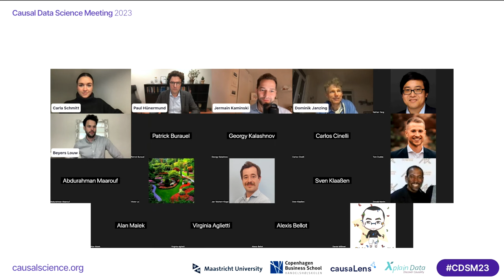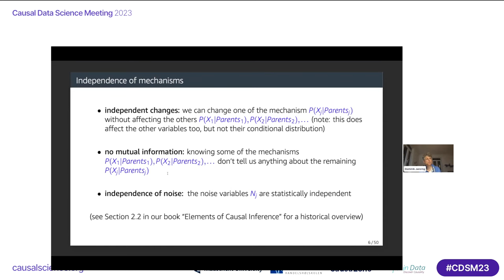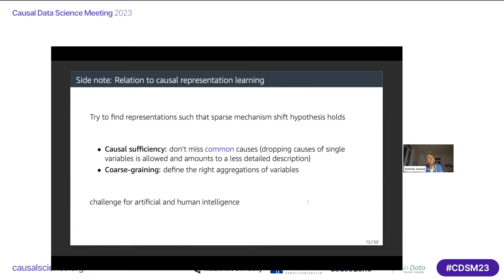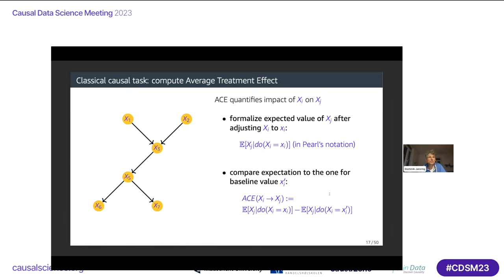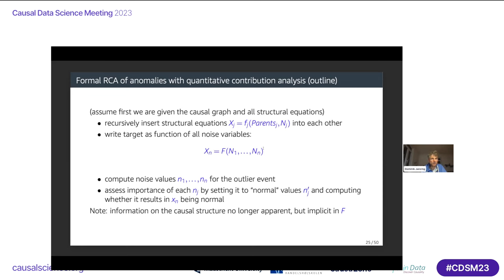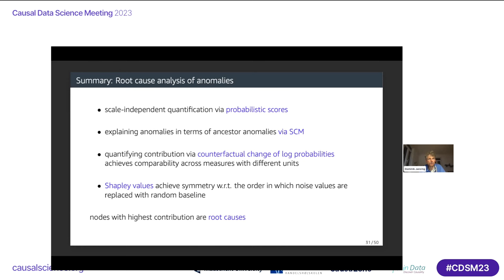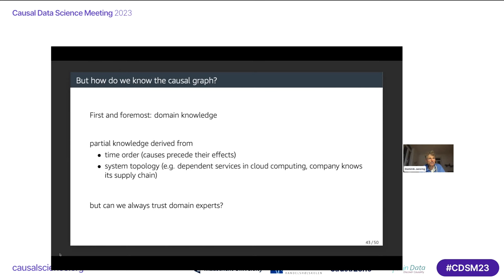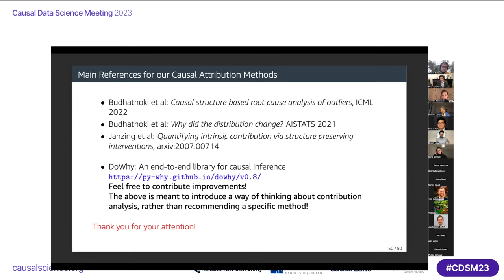Causal Data Science Meeting 2023 Keynote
Keynote by Dominik Janzing (Amazon Science) at the Causal Data Science Meeting 2023. Visit causalscience.org for more info.